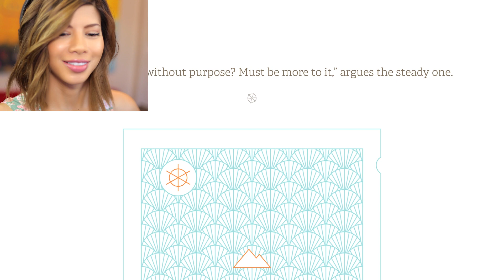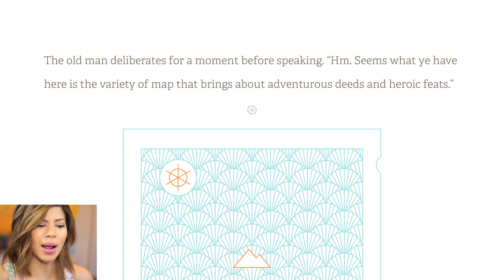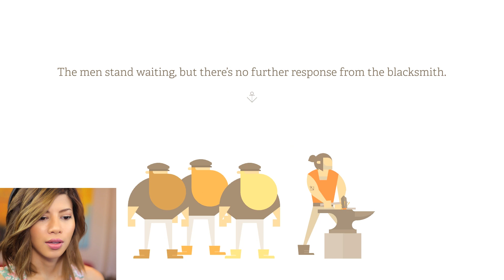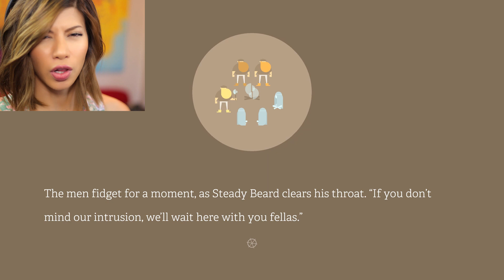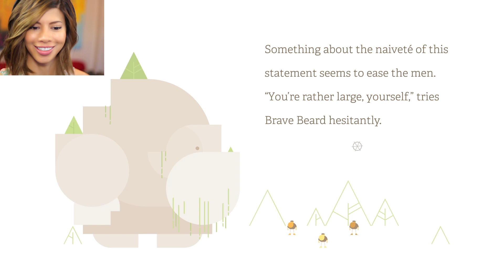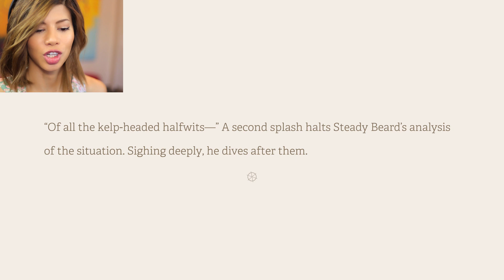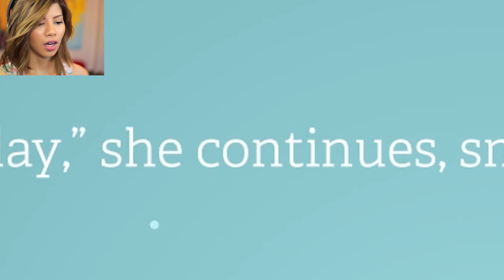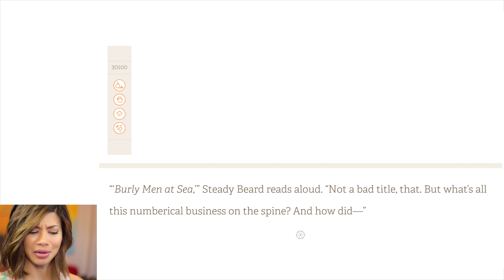BURLY MEN AT SEA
Today we're checking out Burly Men At Sea, the game has a minimal and simple layout, but the story can take you in a number of directions if ye curiosity drives you to it. Let me know what you guys think! I hope you enjoy this video!